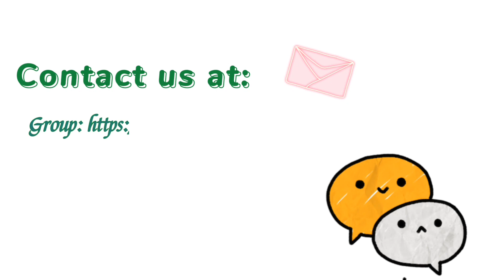【抖音】Tổng hợp những bản cover của nhóm nữ sinh 4811 | Tik Tok Trung《浙音4811》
♡ Thank u ♡